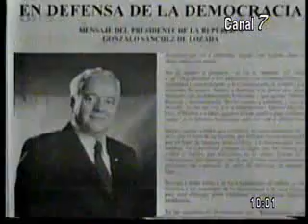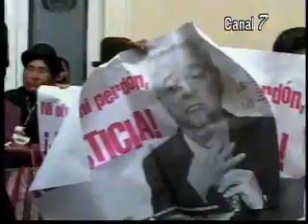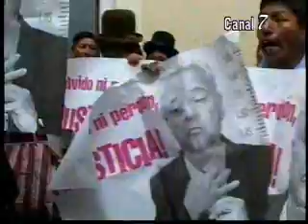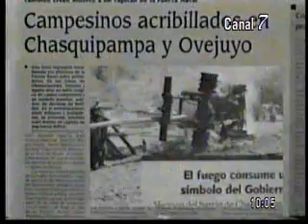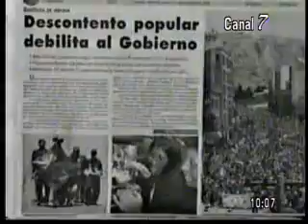Juicio a Eddy Fernández acusado por retardación en proceso contra Sánchez de Lozada -Oct 2009 1/2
Juicio de responsabilidades contra el presidente de la Corte Suprema de Justicia, Eddy Fernández, acusado por el delito de retardación de justicia en el proceso al ex presidente Gonzalo Sánchez de Lozada.